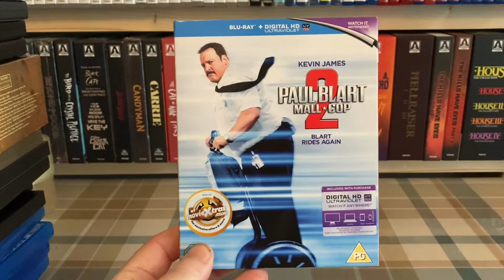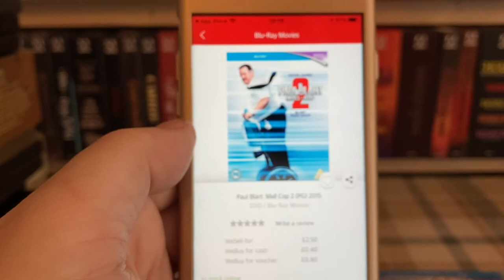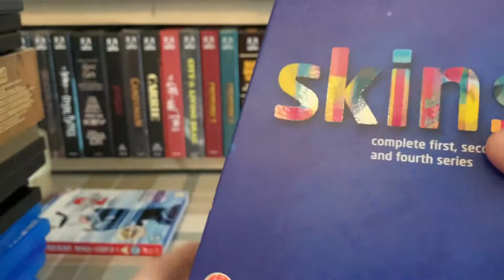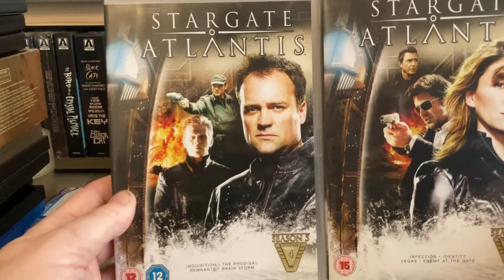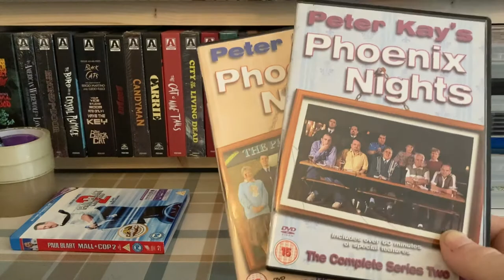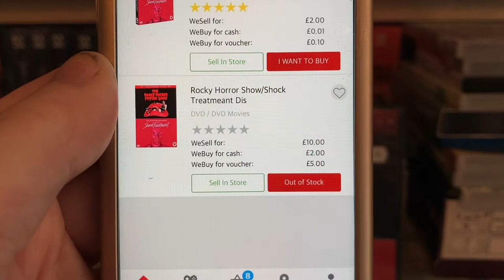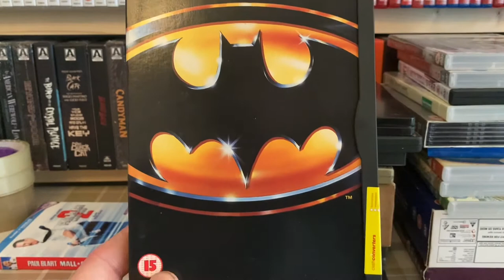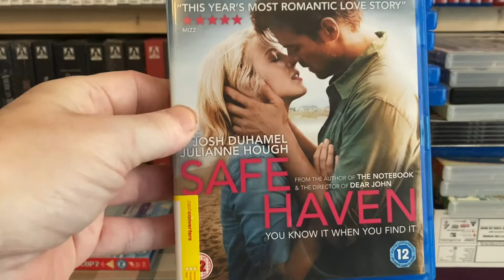My Blu Ray & DVD Pickups. September 22nd 2020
All the Blu Rays and DVD's I've picked up over the weekend from the Charity Shops and Cash Converters. Plus 1Amazon pickup.